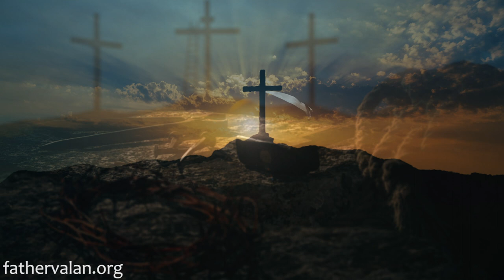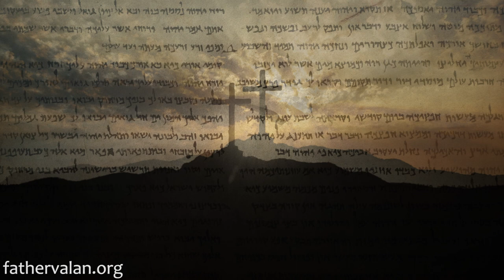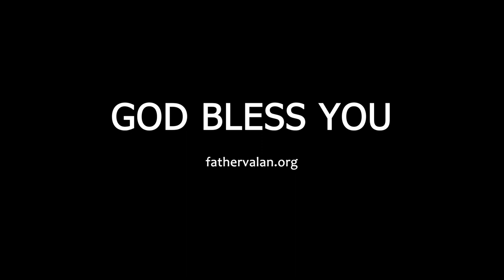Homily - Eleventh Sunday of Ordinary Time (Year B)